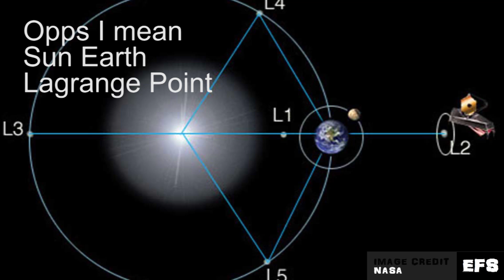New Dreamchaser Proposal - EpicFutureSpace 03/16/17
In this video, I discuss a very interesting proposal to send Sierra Nevada's Dreamchaser Spaceplace to the Hubble Space Telescope for one more servicing mission, just in case anything goes wrong with JWST.

EpicFutureSpace is producing short space themed news videos focused on human transportation.

All music written, recorded, and produced by Orbital Transit
Songs used in this video were "Prometheus" and "Luna Vision" and can be downloaded for free